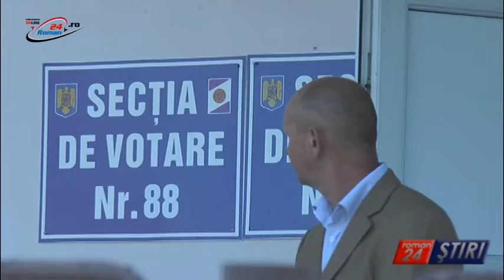CAMPANIE ELECTORALĂ ATIPICĂ ȘI TRISTĂ